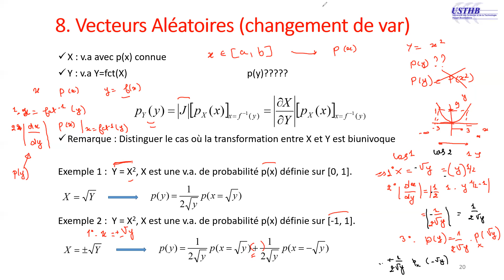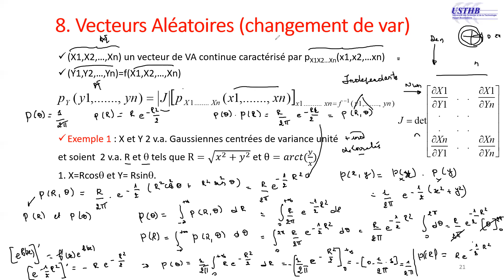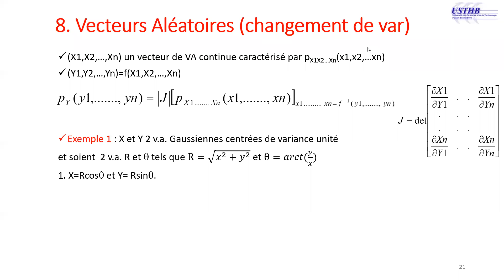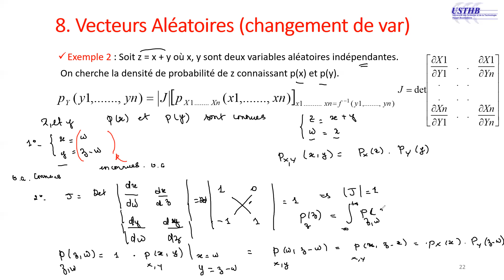Vecteurs Aléatoires 6- Changement de variables - Exemples de calcul du Jacobien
Cours  6 : Variables et Vecteurs Aléatoires
Exercices :